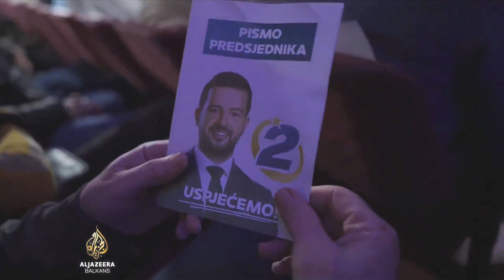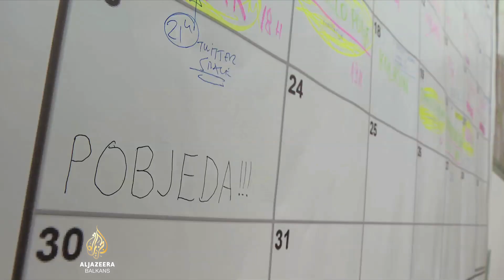Vladajuće crnogorske stranke žele smjenu Đukanovića na izborima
Predsjednički kandidat vanparlamentarnog pokreta "Evropa sad" i najveće iznenađenje prvog kruga izbora, Jakov Milatović, vjeruje da će u nedjelju postati prvi predsjednik Crne Gore koji nije iz Demokratske partije socijalista. Analitičari smatraju da ima realne šanse za to, budući da su predstavnici svih vladajućih stranaka pozvali svoje birače da u drugom krugu glasaju upravo za Milatovića.